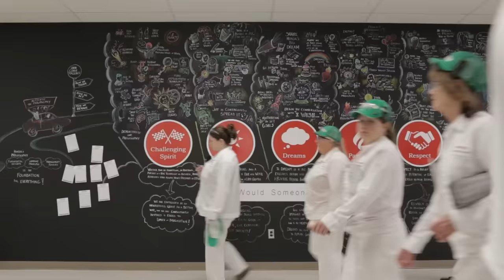Honda Manufacturing of Indiana (Greensburg Production Plant)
Honda’s fourth U.S. auto plant, began production of Civic Sedans in October 2008 and for exports in September 2009. The plant will add production of the Honda CR-V in early 2017